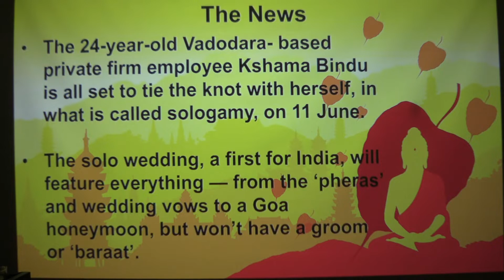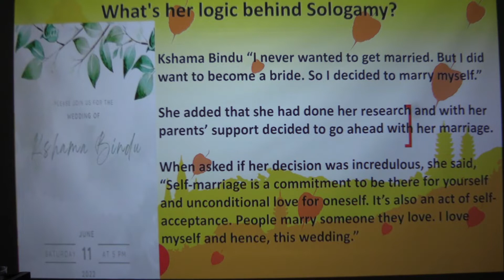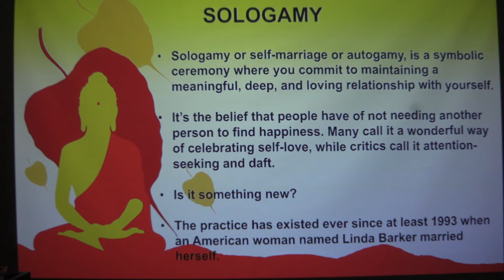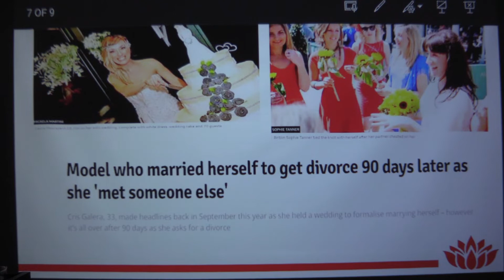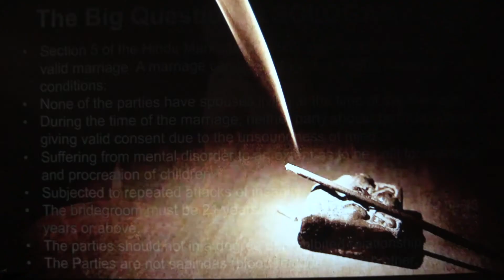WHAT IS SOLOGAMY (SOCIAL ISSUES) | CURRENT AFFAIRS (INDIAN SOCIETY) | SRS IAS AND LAW ACADEMY